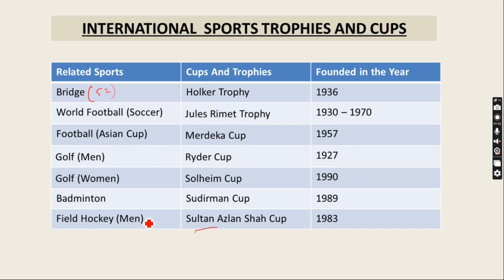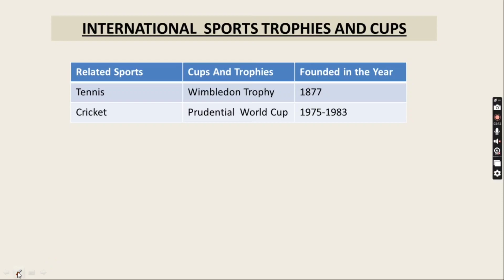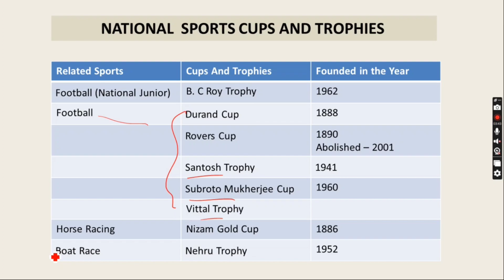SPORTS CUPS & TROPHIES || IMPORTANT TROPHIES || SPORTS GK || REPEATED QUESTIONS || ASSAM PREP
Hello Aspirants in this video we have discussed SPORTS CUPS & TROPHIES
 This video contains all important questions which can be repeated

 The Video might be slow so its an humble request to adjust speed from your settings .
 And sorry for the background noise

CHECK MY PLAYLIST'S:

ALSO CHECK APSC PREVIOUS YEAR PAPERS